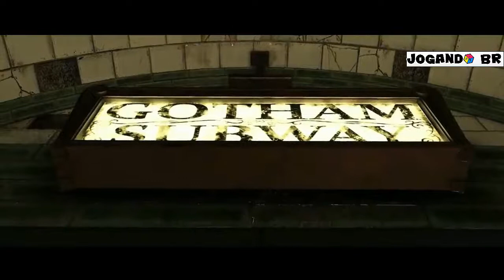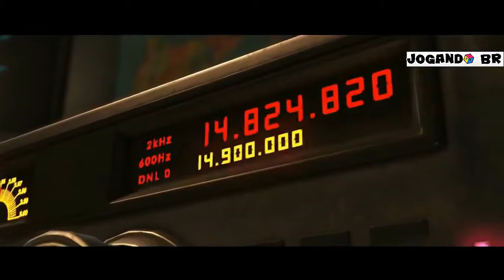INJUSTICE 2- FILME COMPLETO 2017 ( Dublado Em Portugues BR-PT)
Injustice 2, é um jogo de luta que coloca os jogadores para controlar os heróis e vilões do universo DC Comics em combates uns com os outros. Assim como seu antecessor, possui o botão "marca do personagem" que ativa sua habilidade específica criada para diferenciar uns dos outros, além de um sistema de controle semelhante ao seu antecessor, tais como as transições e interatividade dos cenários, que também permanecem em Injustice 2. O super-medidor, dividido em quatro seções, sendo que cada uma permite aos jogadores executar seus movimentos especiais mais avançados e quando carregada completamente, liberar os poderosos "supermove". Os jogadores podem agora gastar o medidor para realizar uma manobra evasiva ou escapar de uma combinação do inimigo

Injustice 2 introduz um sistema loot-dropping, conhecido como "Sistema Gear", que oferece peças de roupa adicionais eequipamentos específicos para os personagens[3]. De acordo com a Netherrealm Studios, o Sistema Gear utiliza RPG como mecânica para recompensar jogadores com estes adicionais depois de cada batalha[4]. Com cada loot drop, os jogadores ganham equipamentos que lhes permite personalizar a aparência de seus personagens e aumentar os seus status, tais como aumentar a sua força, velocidade, defesa, saúde , ou desbloquear novos movimentos. Os jogadores podem trocar várias peças de roupa, como braços, pernas, armaduras de peito, capas, e as blindagens; cada personagem terá mais de 1.000 opções para cada categoria. O modo multijogador online contará com matchmaking, opções que separam os jogadores em níveis mais baixos dos mais altos, para equivaler as batalhas. A infra-estrutura online irá utilizar o GGPO netcode, que tinha sido utilizado no título anterior da Netherrealm, o sucesso Mortal Kombat XL.